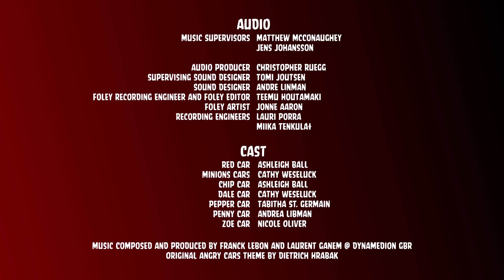Angry Cars Toons - Credits Russian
0
Переведено и озвучено Творческим объеденением VO-production. по заказу Телеканал Карусель. 2022 году